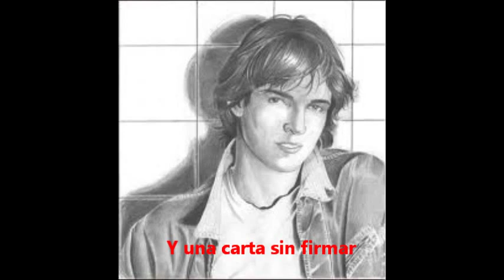Miguel Bosé - Por un amor relámpago - Letra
Luis Miguel González Bosé (Panamà, 3 de abril de 1956), más conocido como Miguel Bosé, es un cantante y actor español que ha vendido más de 14 millones de copias en todo el mundo a lo largo de su carr